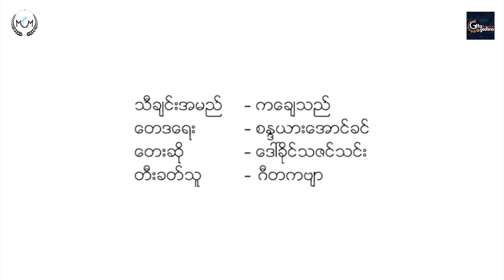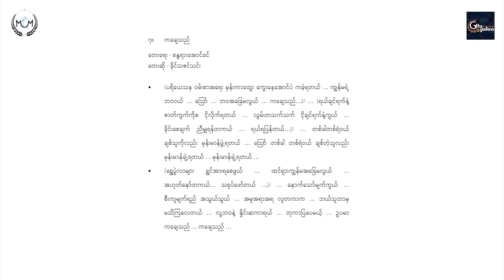Ka Chay Thel